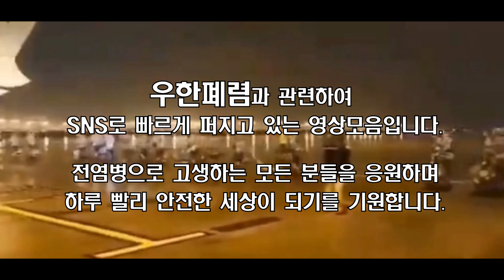[중국현재상황] 우한폐렴에 맞서는 중국인들! 중국 현지상황 SNS 영상모음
중국현지 SNS에 최신 올라온 영상들 모음입니다.
뉴스에서는 접할 수 없는 현지소식들

또한 우한폐렴관련 실시간 정보 사이트입니다.